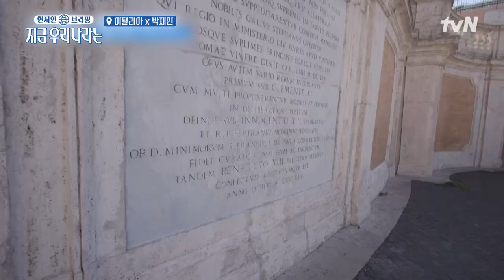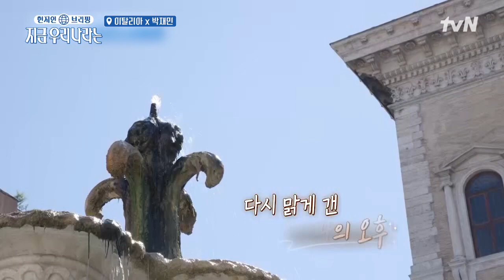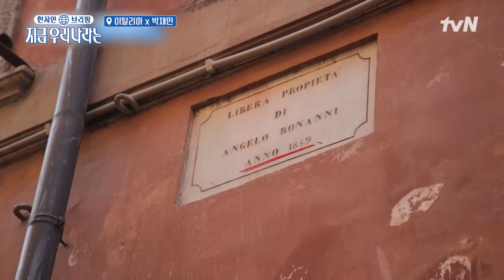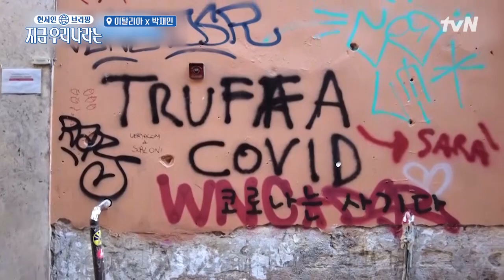[지우나 H/L] 타이밍 무엇...? 박재민 안면강타에 안현모 화들짝...!😲 l EP.1현지인브리핑지금우리나라는 EP.1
[1화 하이라이트] 이탈리아 1부 대공개!

〈현지인 브리핑, 지금 우리 나라는〉
매주 [목] 저녁 7:20 방송